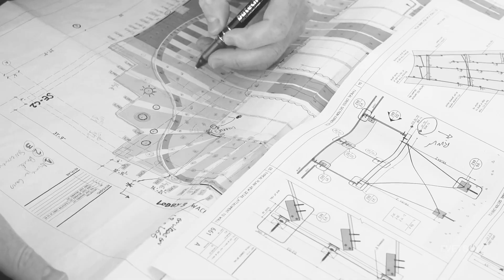Documental sobre Construcción Industrializada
En Grupo Evetson hemos realizado este documental sobre la construcción industrializada en España basado en las interesantes opiniones de grandes profesionales haciendo un repaso del pasado, presente y futuro de la misma.